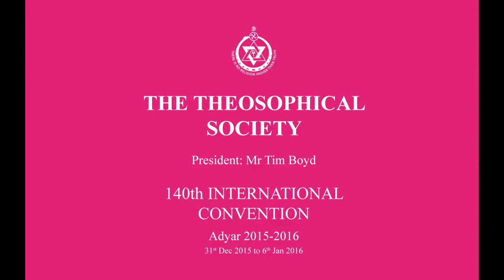Day 2 - Short Lectures (Tran-Thi-Kim-Dieu and B.D.Tendulkar)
‘Responsibility Transforms - Compassion Transcends’
Ms Trân-Thi-Kim-Diêu, Chairman, European Federation, France

‘Human Responsibility towards Other Kingdoms’
Mr B. D. Tendulkar, India